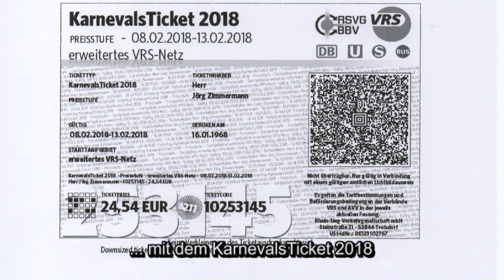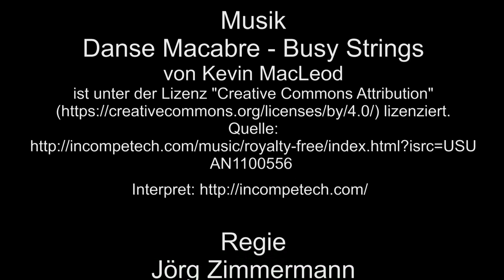Auf großer Tour den Natursteig Sieg entlang – 5 – 1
Der Natursteig Sieg, auf Etappe 5, Teil 1, dieses mal natürlich in unchronologischer Reihenfolge, ging es über schmale, breite, steile, flache und schwere Wege durch Wald, Wiese und Flur. An einen kleine Turm vorbei, über eine kleine Brücke, und weitere Überraschungen.
Auf meinen Touren haben natürlich auch Burglind und Friederike ganze Arbeit geleistet, wie man sehen kann.Auf großer Tour den Natursteig Sieg entlang – 5 – 1

Logo: Natursteig SiegAuf großer Tour den Natursteig Sieg entlang – 5 – 1